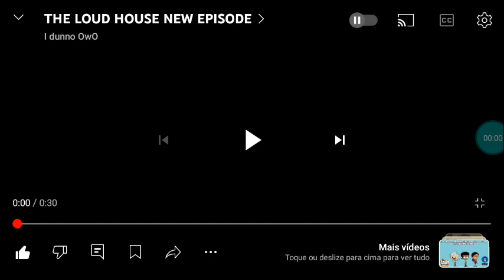Disney Channel: New Episodes of Time Travel Shorts With TIC - Promo (2009)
Turn It Up Loud Is Coming Soon On September 13, 2009 For All-New Episodes of Time Travel Shorts At 11:40pm Right Here On Disney Channel!

Time Travel Shorts 17: A Star Is Scorned Is Coming Soon On September 13, 2009 For All-New Episodes of Time Travel Shorts At 11:40pm EST Central Right Here On Disney Channel!